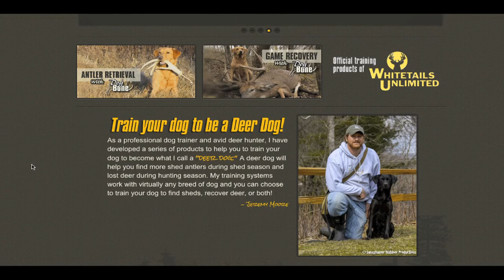Deer Tracking Dogs: Dogs That Find Wounded Deer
Jeremy Moore of Dog Bone dog training products, talks with Dan Small of Outdoor Wisconsin about training your dog to track and recover wounded deer and shed hunting with a dog as well as training your dog to find sheds.  Dog training DVD's and videos are available to learn to train your dog to become a deer dog.